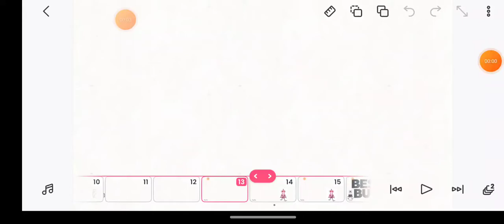I Need To Make This Video On